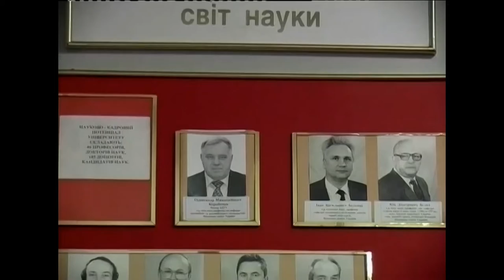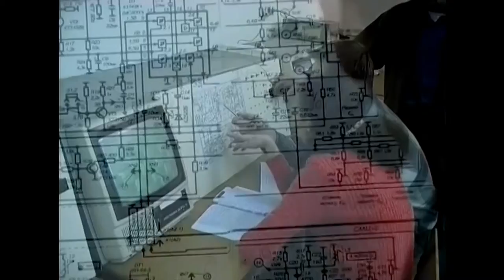Welcome to the Dniprovsk State Technical University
Be part of our student community!

Dniprovsk State Technical University has a 100-year history. It is a scientific and educational center of the Dnipro region and the city of Kamianske. The university offers a wide range of highly professional and competitive specialties.